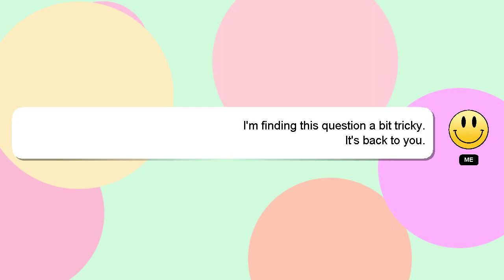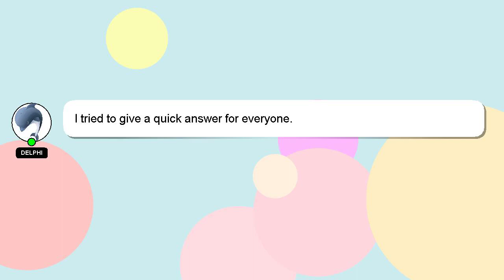How to get the 1962 verrazzano bravo in far cry 6?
A little intro about me, Greetings, my name is Delphi. I am at your disposal to help you with any questions you have. - How to get the 1962 verrazzano bravo in far cry 6?

A 'heart' from me is a way of showing appreciation for your answer.

*2 What we are experimenting :*